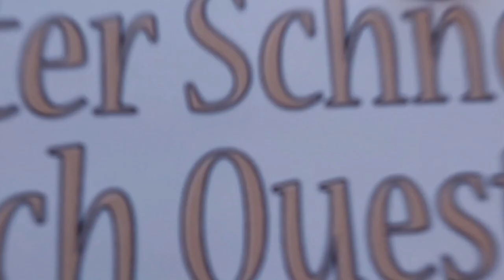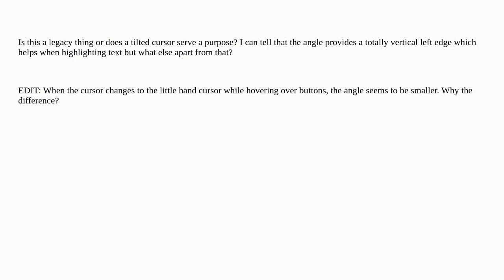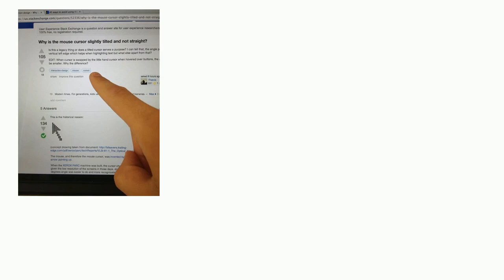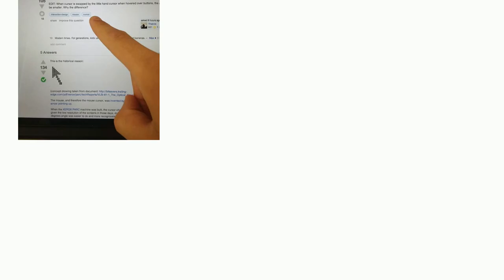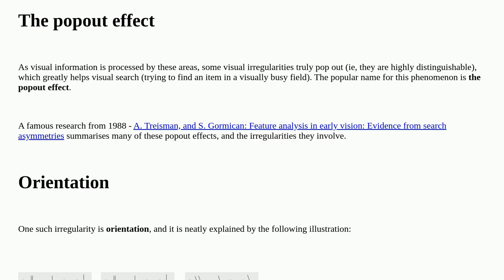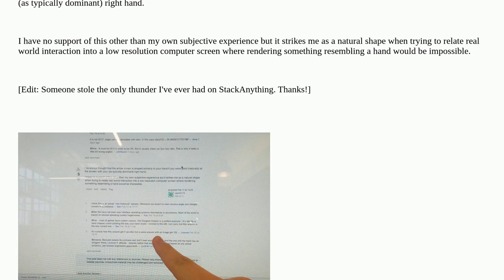Ux: Why is the mouse cursor slightly tilted and not straight?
Why is the mouse cursor slightly tilted and not straight?

A special thanks goes out to the community

  cursor interaction-design mouse